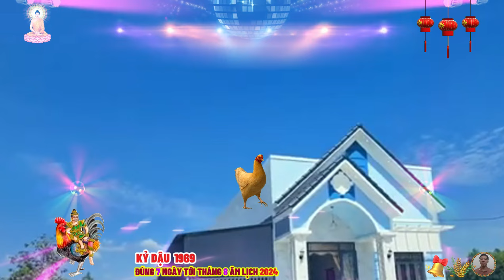🔴Chấn động, Đúng 7 ngày tới, BÃO TIỀN HỐT BẠC, KỶ DẬU 1969 Phật Độ HẾT KHỔ ĐỔI ĐỜI CỰC GIÀU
tuổi kỷ dậu sinh năm 1969 thuộc hành thổ trong ngũ hành với thiên can kỷ, cũng thuộc thổ, biểu trưng cho sự bền bỉ, ổn định và kiên định, kết hợp với con giáp dậu, biểu tượng của sự chính trực, cần cù và kỷ luật.
 tuổi kỷ dậu mang trong mình những phẩm chất của sự chắc chắn, trung thực và có trách nhiệm, người tuổi kỷ dậu thường có tính cách vững vàng, thực tế và rất có trách nhiệm, họ luôn tỏ ra là người đáng tin cậy, có khả năng đối mặt với khó khăn mà không dễ dàng bị lay chuyển.
 thiên can kỷ với yếu tố thổ giúp họ có một tinh thần kiên định, không dễ bị ảnh hưởng bởi những thay đổi xung quanh, họ luôn có một lập trường vững vàng và biết cách giữ gìn giá trị bản thân.